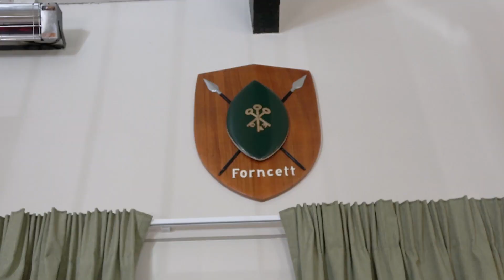Guranfoe — Guranjam #13 Recording Footage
get it!